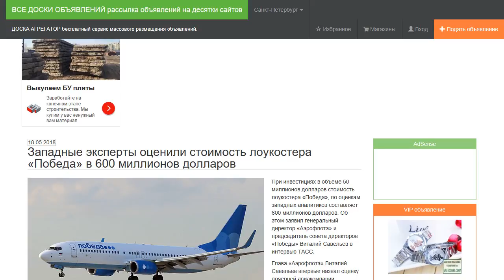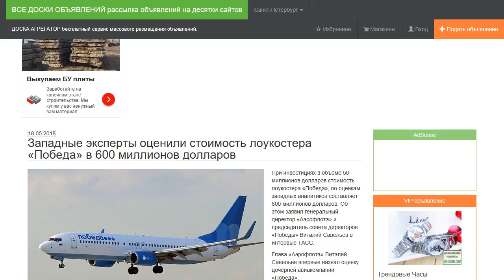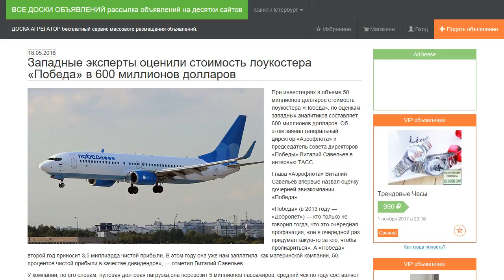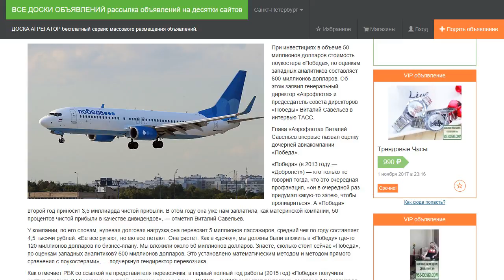Западные эксперты оценили стоимость лоукостера «Победа» в 600 миллионов долларов.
При инвестициях в объеме 50 миллионов долларов стоимость лоукостера «Победа», по оценкам западных аналитиков составляет 600 миллионов долларов. Об этом заявил генеральный директор «Аэрофлота» и председатель совета директоров «Победы» Виталий Савельев в интервью ТАСС.

Глава «Аэрофлота» Виталий Савельев впервые назвал оценку дочерней авиакомпании «Победа».

«Победа» (в 2013 году — «Добролет») — кто только не говорил тогда, что это очередная профанация, «он в очередной раз придумал какую-то затею, чтобы пропиариться». А «Победа» второй год приносит 3,5 миллиарда чистой прибыли. В этом году она уже нам заплатила, как материнской компании, 50 процентов чистой прибыли в качестве дивидендов», — отметил Виталий Савельев.

У компании, по его словам, нулевая долговая нагрузка,она перевозит 5 миллионов пассажиров, средний чек по году составляет  4,5 тысячи рублей. «Ее все ругают, но ею все летают. Она растет. Как в «дочку», мы должны были вложить в «Победу» где-то 120 миллионов долларов по бизнес-плану. Мы вложили около 50 миллионов долларов. Знаете, сколько стоит сейчас «Победа», по оценкам западных аналитиков? 600 миллионов долларов.  Это установлено математическим методом и методом прямого сравнения с лоукостерами», — подчеркнул гендиректор перевозчика.

Как отмечает РБК со ссылкой на представителя перевозчика, в первый полный год работы (2015 год) «Победа» получила чистую прибыль 37,2 миллиона рублей, согласно данным базы «СПАРК». В 2016 году этот показатель составил 3,3 миллиарда рублей. По итогам 2017 года чистая прибыль составила 3,5 миллиарда рублей сообщил представитель «Победы».

Аналитик «Атона» Михаил Ганелин назвал оценку «Победы» в 600 миллионов долларов вполне адекватной — это около 10 прибылей компании. Он отметил, что капитализация самых известных мировых лоукостеров Rynair и EasyJet составляет 12-15 прибылей. «Так как «Победа» не публичная, это внутренняя оценка, а сам «Аэрофлот» торгуется как группа по более низким мультипликаторам», — отмечает Ганелин. Эксперт считает, что выход «Победы» на фондовый рынок вызвал бы большой интерес у инвесторов.